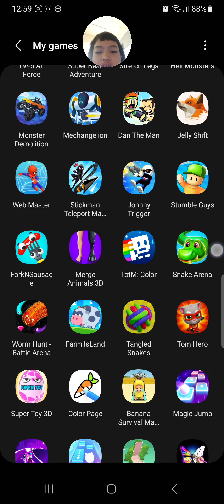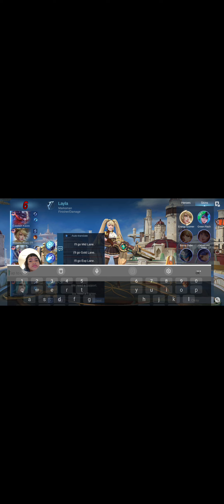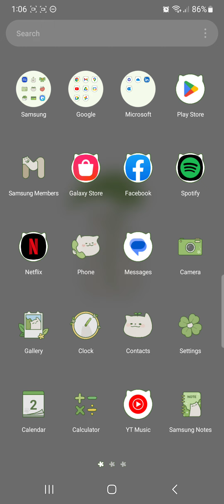lets go main game mobile legends bang bang ‼️